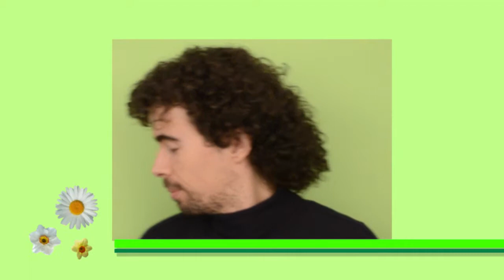BLOOPERS ED ESAURIMENTO NERVOSO.......!!!!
VERDEMANIA: backstage e follie! come esaurirsi mentalmente nella creazione di un tutorial. strafalcioni e demenza galoppanti con tanto di dislessia senile...almeno credo!